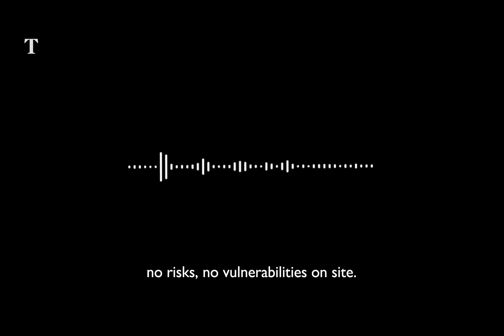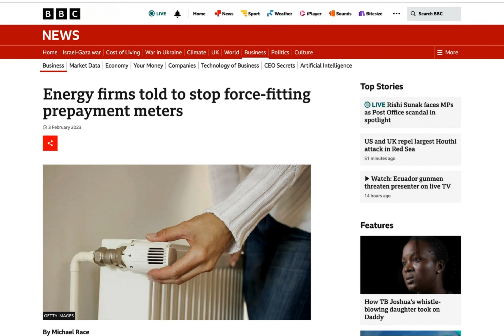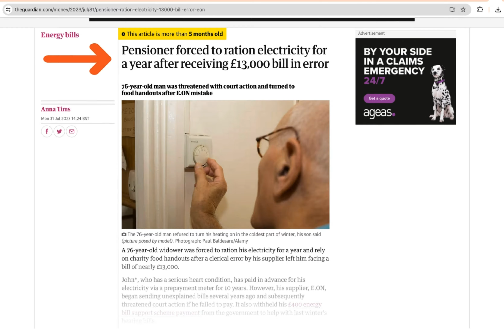You can now be forced to have a prepayment meter!